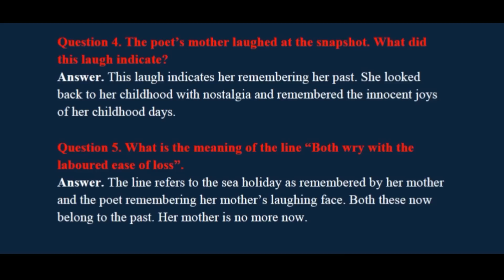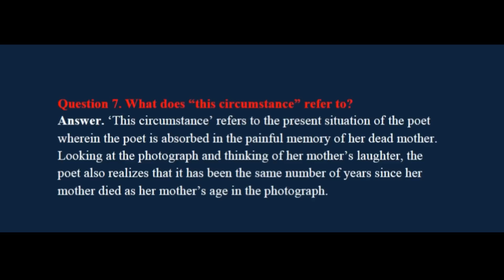The Photograph by Shirley Toulson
The Photograph class 11
The Photograph

In this video we have cover all question and answers from textbook
chapter The Photograph . we hope it will help you.
Class 11 Important Question and Answers Video's for other Chapter's.

The Tale of Melon City By Vikram Seth | Important Question and Answers for Exam in Hindi

The Portrait of a Lady By Khushwant Singh | Important Question and Answers for Exam in Hindi

The poet is looking at an old, discolored photograph of her mother, which was taken when her mother was 12 years old or so. She had gone for a sea holiday with her cousins Betty and Dolly along accompanied by her uncle (whose uncle is not clear. Probably mother’s uncle).

After paddling the boat, they got ashore. The uncle asked them to stand together to pose for a photograph. The poet’s mother was the eldest of the three. She was very shy so each of the cousins was holding of the poet’s mother’s hands. All the three of them stood smiling through their hair while the photo was taken. Probably their hair got ruffled up in the air or it was a trend among girls to let their hair hide a side of their face. Her mother had a sweet face. All these happened before the poet was born.